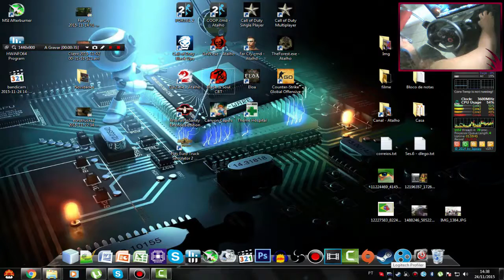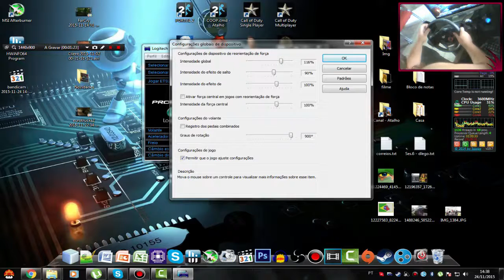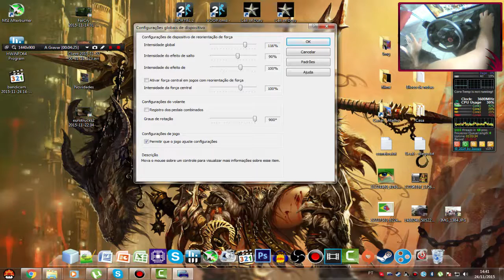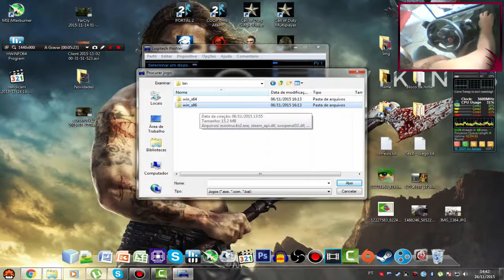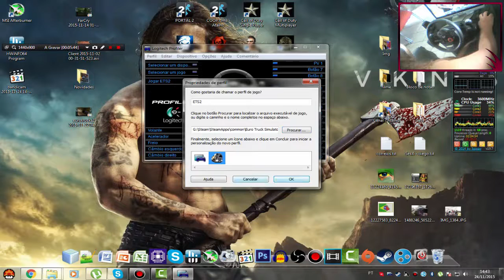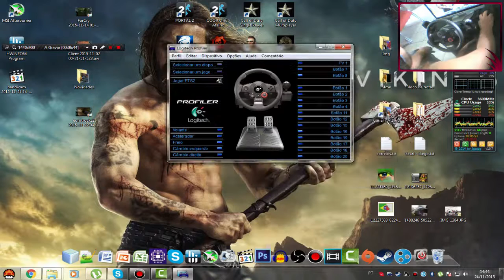Configuração definitiva do volante DFGT no ETS2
Aqui ensino como configurar o driver do volante Logitech Drive Force GT especificamente para Euro Truck Simulator 2, caso mesmo depois disto seu volante não girar os 900º, tente reinstalar o game, principalmente se não for original.

Se odiou, ao menos deixe sua critica construtiva para ajudar a melhorar o canal.

Configurações PC:

Placa mãe Asus M5A78L/USB3
8gb memoria RAM Corsair Vengeance 1600OC (dual chanel 2x4gb de ram)
Processador FX4100
Placa de Vídeo Nvidia Geforce GT630
HDD 1320GB 7200RPM (320GB Western + 500GB Western + 500GB Samsung)
Games; Gameplayer; Gameplayes; Gameplay; Minas Gerais;
São João Del Rei;Pai de Familia; Pokemon; ETS2;
Eurotruck Simulator 2; DFGT; Driving Force GT; Logitech; TGS;
The Game Station; Paramaker; RPM; Maker Studios 3; Pai Gamer; PaiGamer.